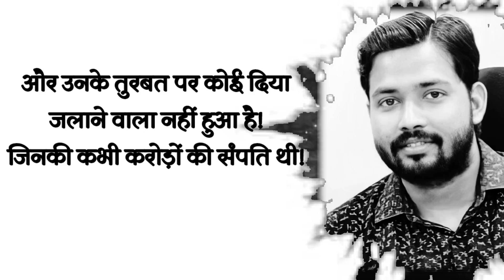अपनी कामयाबी पर कभी घमंड मत।।💯🚫𝐾ℎ𝑎𝑛 𝑠𝑖𝑟 𝑃𝑎𝑡𝑛𝑎⬆️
दोस्तों सक्सेस का रास्ता आसान नहीं, इसमें मेहनत और लगन करनी पड़ती है. आपको अपना गोल हमेशा याद रखना चाहिए और हर गलती से कुछ ना कुछ सीखना चाहिए. हार मान जाने से कुछ भी हासिल नहीं होगा
 लेकिन अगर आप लगातार अपने लक्ष्य को पाने के लिए सज्ज है तो।

तो आप एक  ना एक दिन अपने सपने को साकार करने में सफल हो पाएंगे। लाइफ में सफलता या विफलता पाना।🤷🏻‍♂️